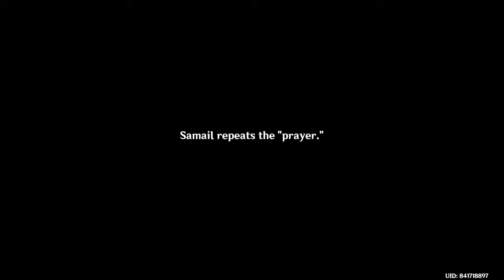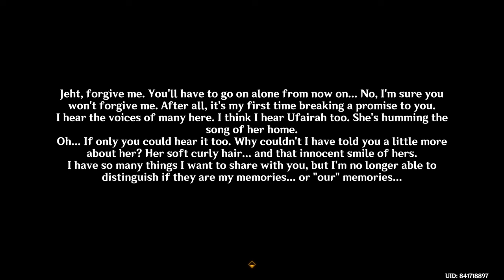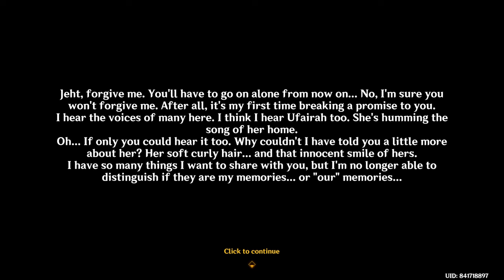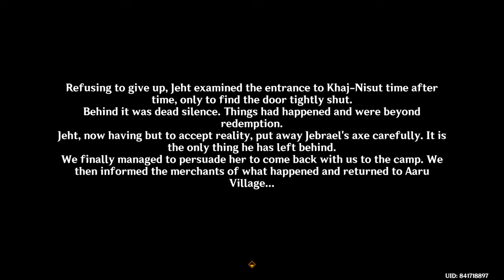VOICED Golden Slumber Part IV: Dreams Beneath the Searing Sand (Genshin World Quest Fandubs)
Golden Slumber Part IV: Dreams Beneath the Searing Sand

Presented by: Genshin World Quest Fandubs

Directed by: HugFiend

Edited by: HugFiend

Tirzad: JadedPencil

Bonifaz: JadedPencil

Ufairah's Lullaby arranged by:
Kudari
Dj Rocksteady2k